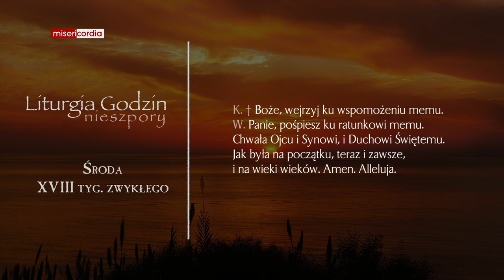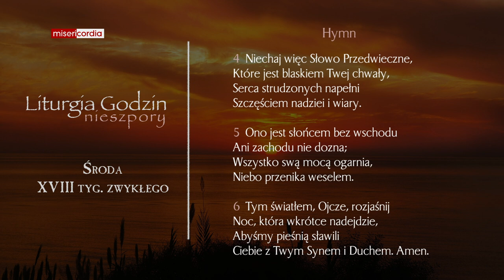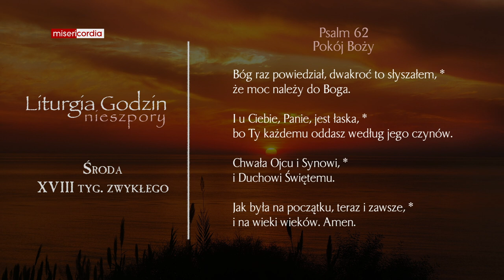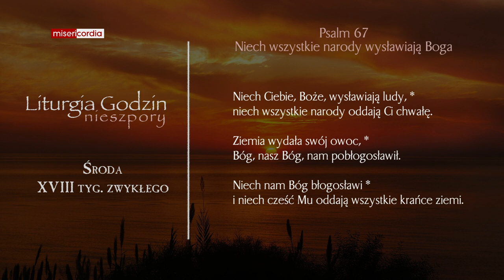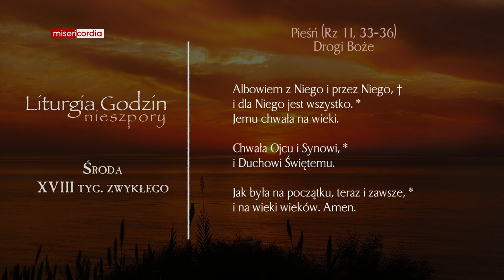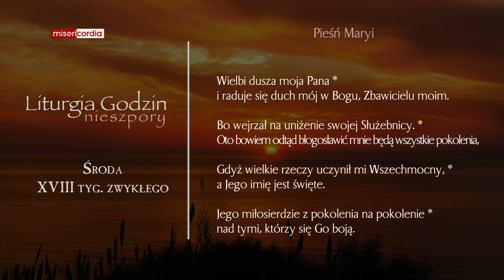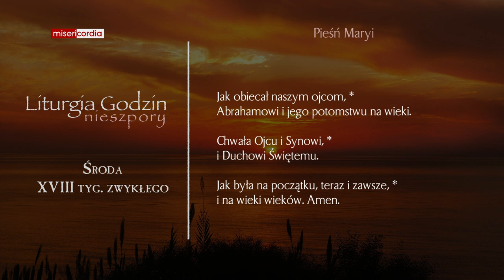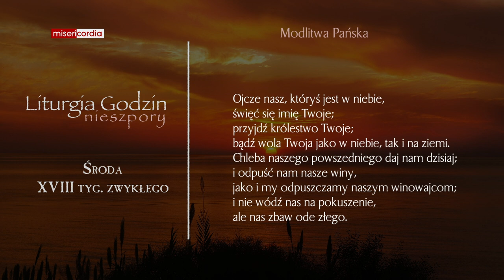Liturgia Godzin | Nieszpory | Środa, XVIII tyg. zwykłego